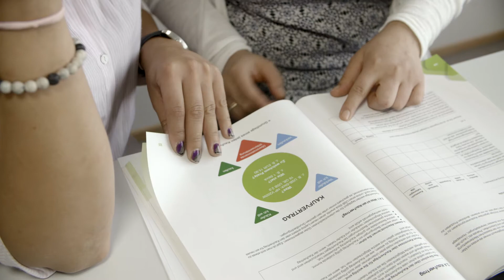FIT Maßgeschneidert - passgenau, erfolgreich, innovativ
Fit Maßgeschneidert - ein Angebot für Frauen, die einen nicht-traditionellen Beruf erlernen wollen.
Durchgeführt von ZIB Training im Auftrag des AMS Burgenland.